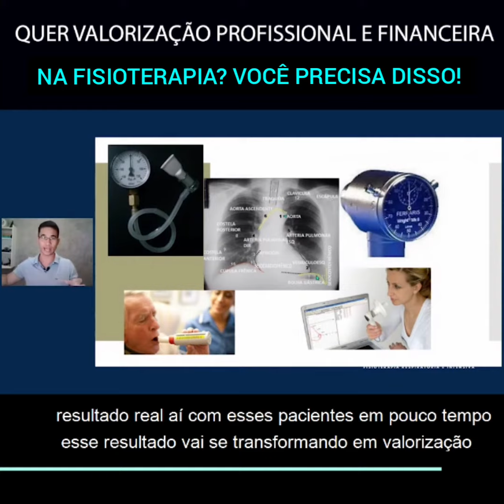Como ter valorização profissional na fisioterapia cardiorrespiratória, fazendo o básico.